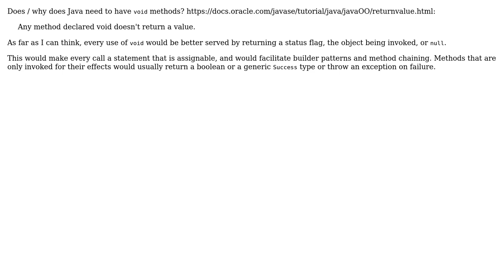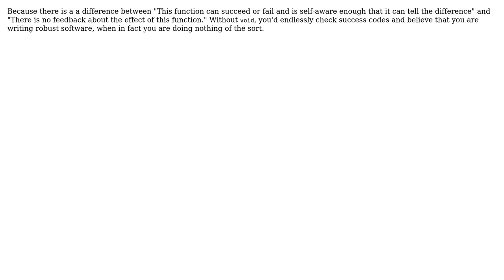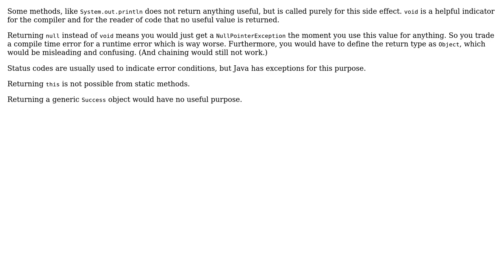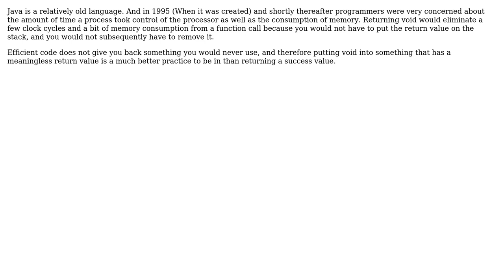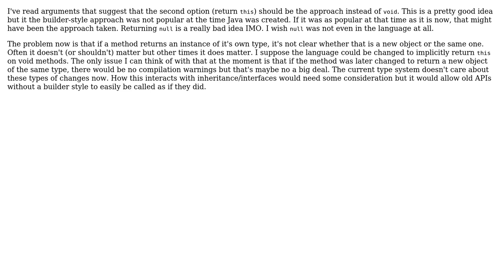Software Engineering: Why does Java have `void` methods? (9 Solutions!!)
Software Engineering: Why does Java have `void` methods?

With thanks & praise to God, and with thanks to the many people who have made this project possible! | Content (except music & images) licensed under CC BY-SA | Music | Images & others | With thanks to user user541686 user The Lazy Coder user Mike Nakis user Michal Kosmulski user Mason Wheeler user marisbest2 user Kilian Foth user JimmyJames user JacquesB user AnoE user 8bittree and the Stack Exchange Network Trademarks are property of their respective owners. You are responsible for your own actions.